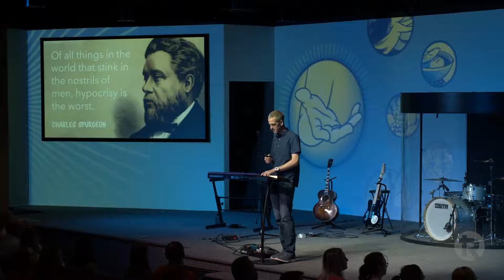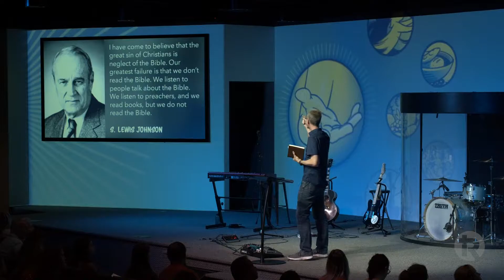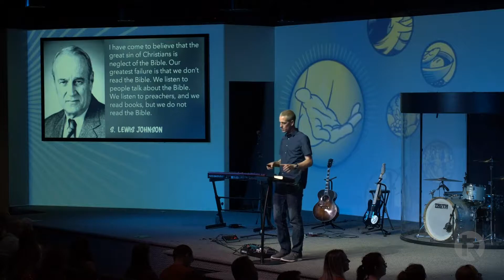People's Opinions or God's Word (Mark 7:1-13)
In these verses, we study a confrontation between Jesus and the religious leaders. It appears to be a fight over hand washing; the real issue is one of authority. Are people's opinions more authoritative than God's Word? More importantly for us, where are we elevating our opinions above God's Word?

Part 17
Gospel of Mark Series
August 24 & 25, 2019
Pastor Josh Whitney
Draper